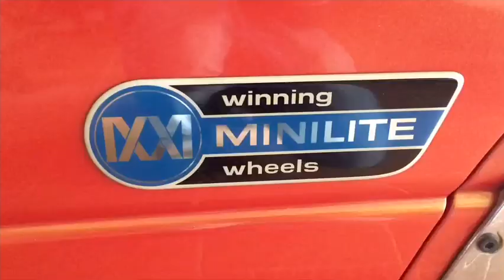PERODUA KELISA DAIHATSU MIRA GINO COSTUM CAR (kelisa modified daihatsu cuore) viral